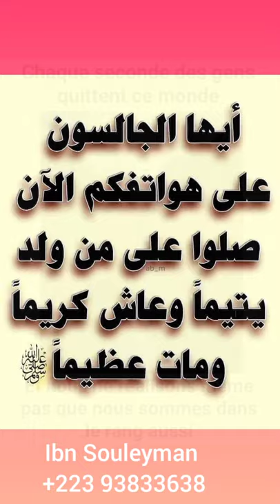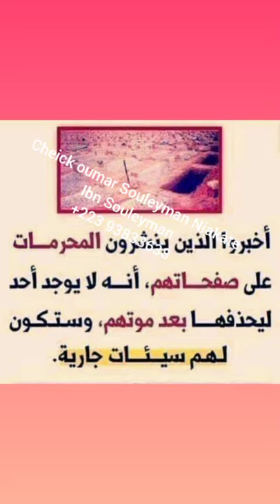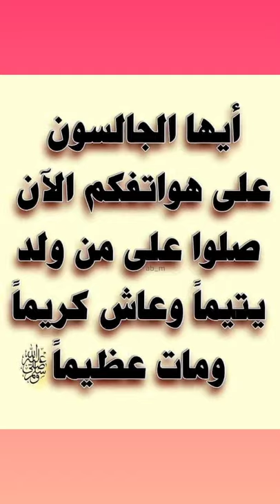Kalle ndi xotoye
Soninke